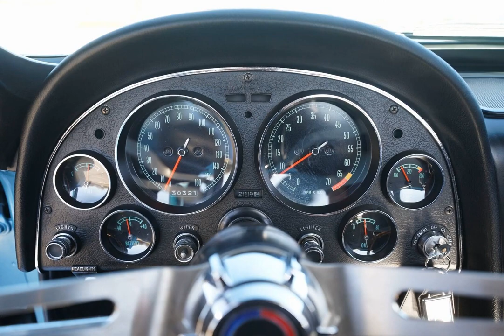1966 Chevrolet Corvette 427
1966 C-2 or second-generation chevrolet corvette 427 cubic inch